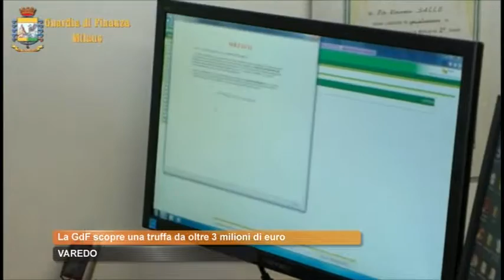Varedo, la Finanza sequestra oltre 3 milioni di euro per corruzione (Fonte Il Cittadino MB)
Un sequestro preventivo per corruzione di beni immobili e disponibilità finanziarie per un valore di oltre 3 milioni di euro. È il cuore dell’operazione “Villa Munda” eseguita nella mattina del 19 aprile dalla Guardia di finanza: al centro l’acquisizione da parte del comune di Varedo di Villa Bagatti Valsecchi.I militari della Tenenza della Guardia di Finanza di Seveso hanno dato esecuzione a un decreto di sequestro preventivo, emesso dal Giudice per le indagini preliminari del Tribunale di Monza, di beni immobili e disponibilità finanziarie equivalenti ai profitti illeciti conseguiti da vari soggetti coinvolti nell’acquisizione, da parte del comune di Varedo di Villa Bagatti Valsecchi, il complesso immobiliare di fine ottocento noto anche per essere stato uno dei quattro padiglioni lombardi allestiti in occasione di Expo 2015.

L’operazione, denominata “Villa Munda”, ha consentito di svelare l’accordo illecito stretto tra la parte privata venditrice (una società con sede a Milano) e un consigliere comunale del Comune di Varedo (architetto di professione): avrebbero raddoppiato il valore dell’immobile grazie alla perizia di un professionista compiacente.
L’Operazione Villa Munda della Finanza di Seveso

Secondo quanto emerso nel corso delle indagini, iniziate per ipotesi di corruzione, l’amministratore pubblico – che ha rivestito un ruolo centrale nell’intera vicenda – ha operato in conflitto di interessi nel duplice ruolo di consigliere comunale, nonché Presidente della Commissione Risorse Territoriale del Comune di Varedo e di consulente incaricato dalla società privata aspirante venditrice del compendio immobiliare, in contrasto con il dovere d’imparzialità.

Il valore attribuito all’immobile, pari a 6 milioni di euro, è emerso dai numerosi documenti sequestrati dagli investigatori nel corso delle perquisizioni effettuate. Nel 2009, infatti, era stato lo stesso consigliere comunale ad aver valutato, in una “perizia di stima” da lui redatta, il complesso “Villa Bagatti” per un importo di 3 milioni di euro; il bene, inoltre, era stato assicurato nel 2007 con una polizza contro l’incendio ed RC per un valore ancora inferiore.

Di fondamentale importanza per l’indagine è stata la scoperta e il sequestro di un “memorandum”, attribuibile verosimilmente al privato venditore, nel quale gli inquirenti hanno trovato la descrizione dell’intero “progetto” di cessione della villa, che è stato poi effettivamente realizzato.

I Finanzieri di Seveso hanno ricostruito il flusso di denaro (pari a complessivi 300 mila euro) versato dalla proprietà dell’immobile al consigliere comunale come corrispettivo per l’interessamento illecito nella trattativa e nel procedimento amministrativo sfociato poi nella vendita del bene.

Secondo gli inquirenti, quindi, grazie allo stratagemma realizzato, che ha consentito di attribuire a Villa Bagatti Valsecchi un valore più che doppio rispetto a quello reale, l’Ente pubblico ha di fatto subito una perdita, nell’acquisto, di circa 3 milioni di euro.